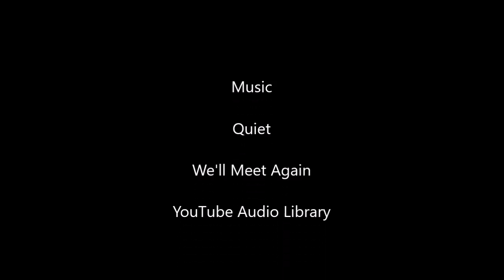Revealing Personal Details (with special footage)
Our generators: